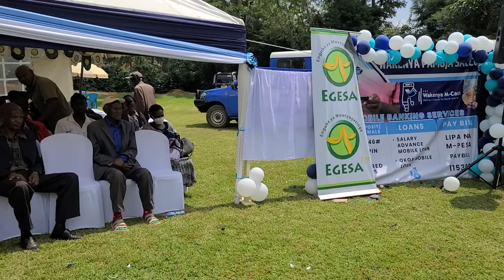Egesa FM team Omoiberania, Getena & Lawrence Nyakundi launch Wakenya Pamoja M Cash App